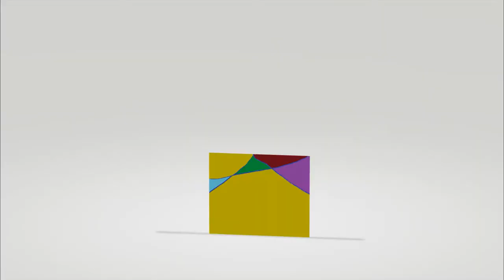俺より年下の親戚の子が考えた乳酸菌飲料の開け方が名案だった件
✂︎ｷﾘﾄﾘｾﾝ ✂︎

✂︎ｷﾘﾄﾘｾﾝ ✂︎

【TwitCasting】
🌻🌄🌅朝日日向🌞☀️🌻

✂︎ｷﾘﾄﾘｾﾝ ✂︎

【Pococha】
朝日日向/Hinata Asahi

✂︎ｷﾘﾄﾘｾﾝ ✂︎

✂︎ｷﾘﾄﾘｾﾝ ✂︎

✂︎ｷﾘﾄﾘｾﾝ ✂︎

【Ameba】
朝日日向

✂︎ｷﾘﾄﾘｾﾝ ✂︎

✂︎ｷﾘﾄﾘｾﾝ ✂︎

【質問】
Peing
BoxFresh
朝日日向
Ninjar
Querie.me
朝日日向

✂︎ｷﾘﾄﾘｾﾝ ✂︎

【メッセージ】
マシュマロ
🌄🌅朝日日向🌞🌞

✂︎ｷﾘﾄﾘｾﾝ ✂︎

✂︎ｷﾘﾄﾘｾﾝ ✂︎

葵坂　～AoiZaka～
aoizaka.kawaiishop.jp

✂︎ｷﾘﾄﾘｾﾝ ✂︎

【小説】
エブリスタ
朝日日向
小説家になろう
朝日日向

✂︎ｷﾘﾄﾘｾﾝ ✂︎

【Amazon】
朝日兄弟の欲しいもの
物欲リスト
物欲リストセカンド

✂︎ｷﾘﾄﾘｾﾝ ✂︎

【編集アプリ】
ActionDirector
Android

✂︎ｷﾘﾄﾘｾﾝ ✂︎